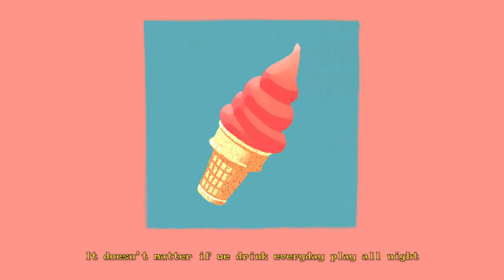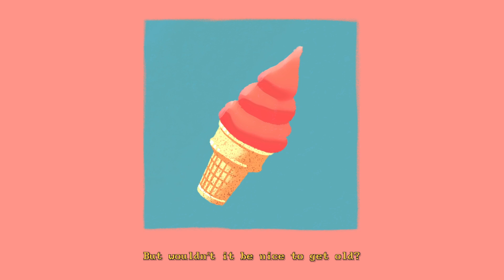[Lyric Video] The Bowls(더 보울스) - Young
'Young' out now
From [Blast From The past]

Written by 서건호 Seo Gunho
Performed by The Bowls(더 보울스)
Produced by Pedro Resende(Tahiti80)
Directed by Kath (권민지 Kwon Minji)

Musicians
- 서건호 Seo Gunho - vocals, acoustic guitar, electric guitar, percussion, keys, fx
- 박준성 Park Junsung - 12 string guitar , electric guitar ,acoustic guitar
- 윤현섭 Yoon Hyunsu - bass guitar,trumpet
- 이학수 Lee Haksu- drums
- 임성현 Lim Sunghyun - keys

Orchestral arrangements composed by 서건호 Seo Gunho
Recording Produced by 최성준 Choi Sungjun(Studio801)
Recorded at the studio ark, studio 801, studio wansung ,Guitar Repair
Recorded by 최성준Choi Sungjun,김정민 Kim Jungmin,박현우 Park Hyunwoo,서건호 Seo Gunho
Mixed by Pedro Resende (Tahiti80)
Mastered by Philip shaw Bova (Bova Lab Studio)

LYRICS:
It doesn't matter if we drink everyday play all night
When your arrogance catches you, just let it go easily
Adults always give you advice, Do not keep it in your hearts
We understand everything, But just give us a little more time

Beacause,
We are so young!

But don't forget that we have to live with sparkling eyes and warm hearts
It won't be a problem if you live with that
So do not think it too hard

We’ll get old someday
But wouldn’t it be nice to get old?
Let’s play a little longer!